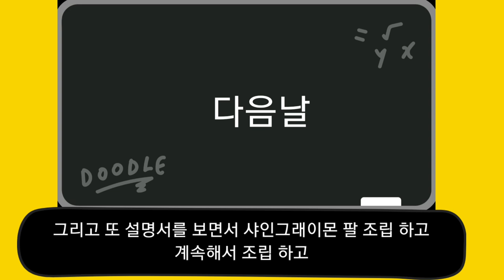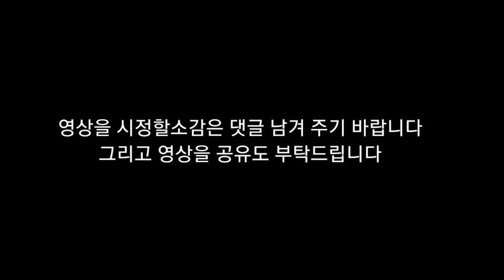뇌병변유튜버가 피규어라이즈 디지몬 프라모델 샤인그래이몬 프라모델 조립 도전